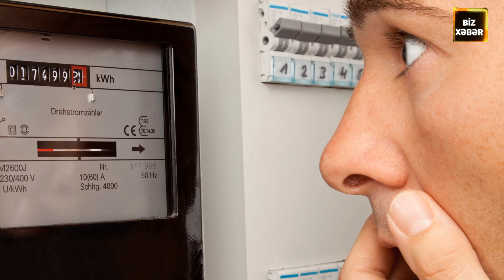Qaz limiti LƏĞV EDİLİR? - " Bizə pulsuz VERİLMƏLİDİR" Ekspert SİRRİ AÇDI